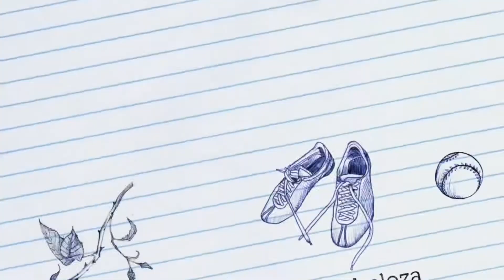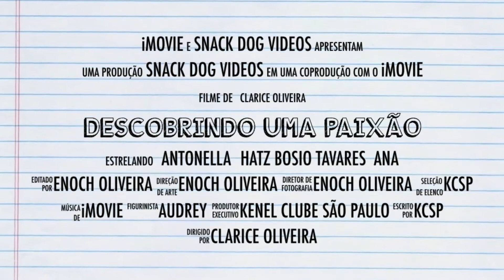Antonella no KCSP 06/2021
Participação especial da encantadora Antonella na competição Handler Inicial, na exposição promovida pelo KCSP, no dia 20/06/2021.

Árbitro: Clarice Oliveira